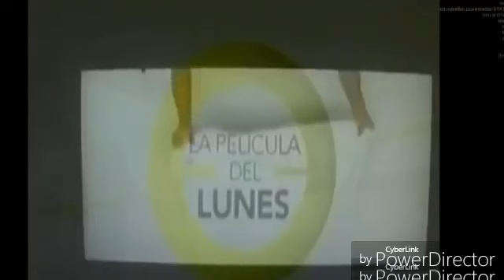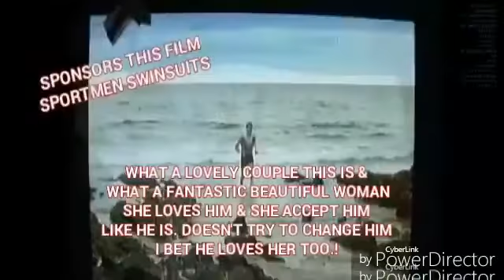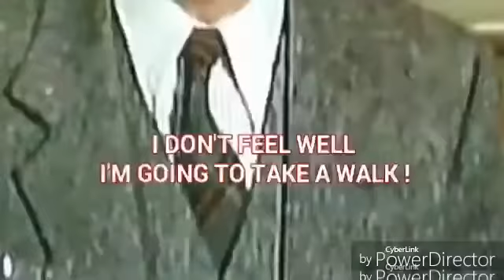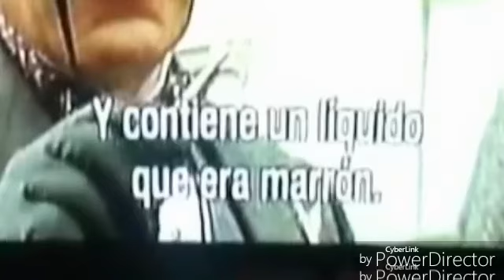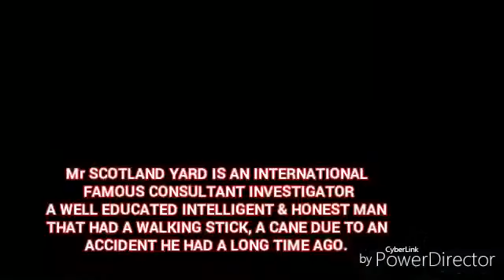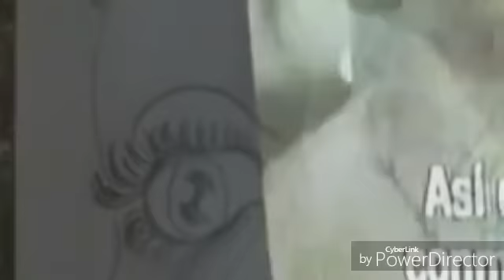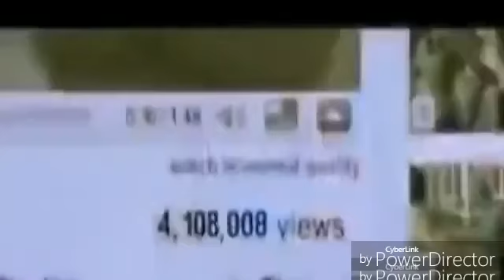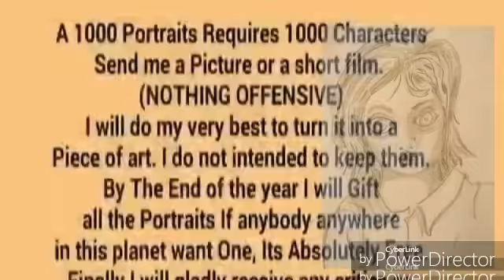NAPOLEON B.ARGENTINEAN DETECTIVE AVANT PREMIERE PG (ADULT LANGUAGUE) By JEM 424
NAPOLEON B.HAS NOT PRINCIPLES NEITHER SCRUPLES,HE IS CAPABLE OF DOING ANYTHING TO ACHIEVE HIS PURPOSES LEGAL OR NOT. PLENTY OF NAPOLEONS, SPECIALLY IN ARGENTINA.HOPE YOU WILL LIKE IT. A LOT OF WORK. I HOPE ALSO THE ATTACK I SUFFERED ON NOVEMBER 2, THE INTRUSION & ROB ON MY YOU TUBE SITES WILL NEVER REPEAT AGAIN.ANYWAY IM NOT TOO CONFIDENT ABOUT IT BECAUSE TODAY ,MONDAY 5 NOVEMBER I WAS AWAKEN WITH THE WHISTLE AGAIN, SO THIS TERRORIST PIRATS MADE IN ARGENTINA,DONT STOP. JEM 424